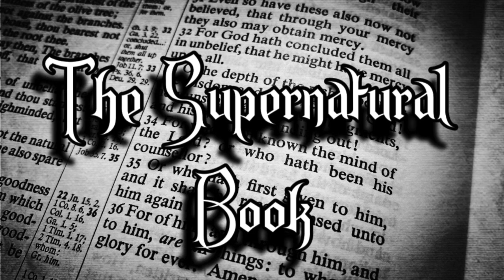Your A Mean One Mr.Lucifer!! (THE SUPERNATURAL BOOK S1 EP.1)